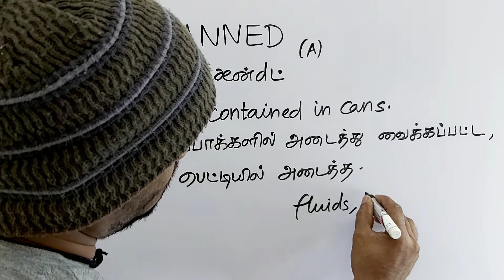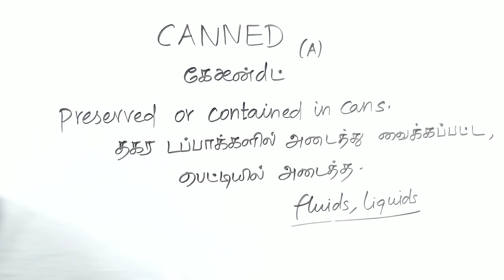CANNED tamil meaning/sasikumar